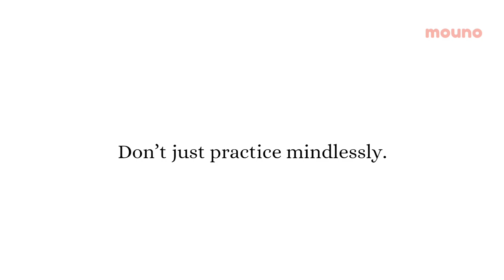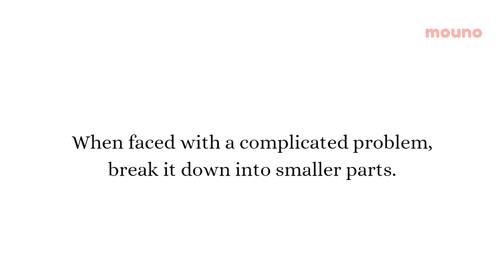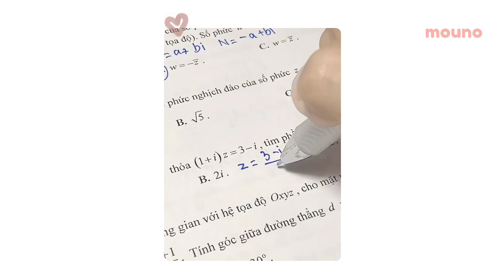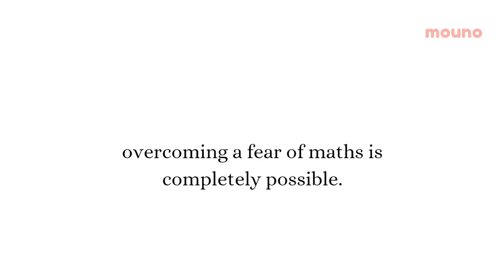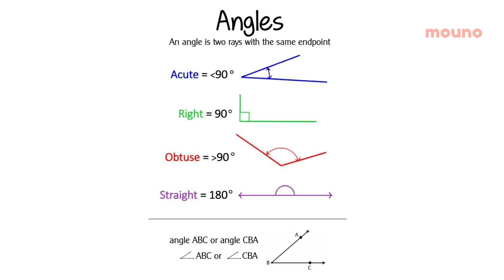how to be good in MATHS when you HATE it ~math tips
If maths makes you feel anxious and frustrated, this video is for you!💌

 I’m sharing practical, effective tips that helped me go from dreading maths to actually scoring high in exams.  These are real strategies I used, so trust me, they work! Let’s conquer our fear of maths together and turn it into a subject you can handle confidently. Grab your notebook, and let’s get started!